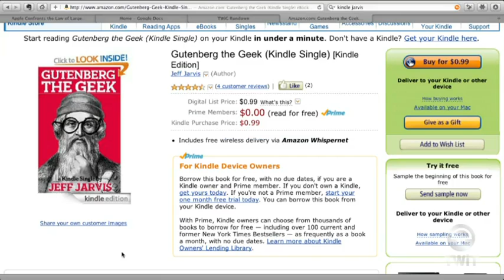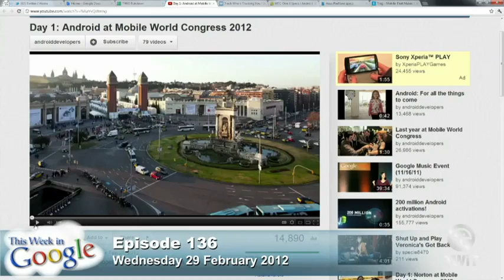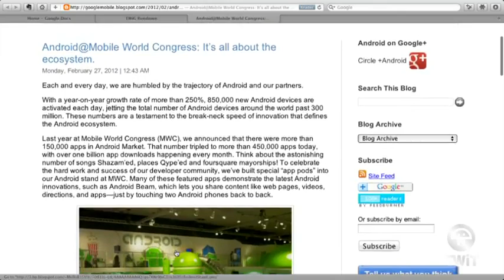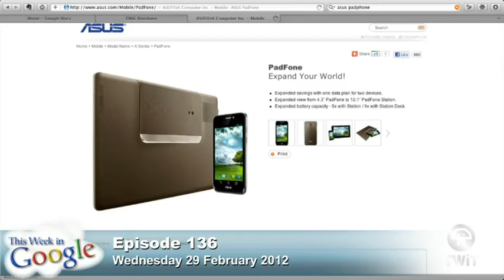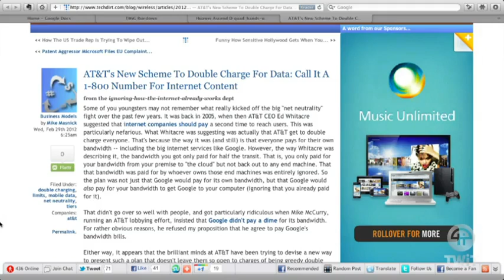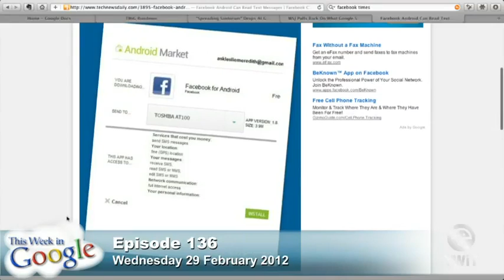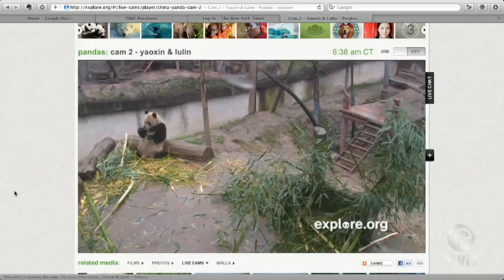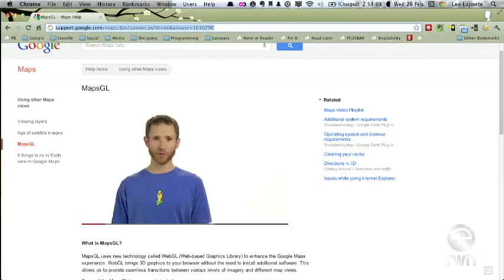This Week In Google 136: It's A Polar Bear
Hosts: Gina Trapani, Jeff Jarvis, and Leo Laporte

Cookies are good and bad for you, Google double down Android tablets, talk into an Asus stylus, and more

Friendfeed links for this episode.

Running time: 1:19:03